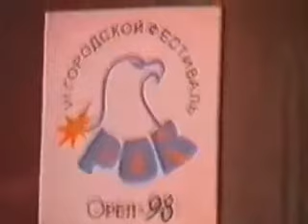Ночная Трость 1998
Для желающих поддержать проект:
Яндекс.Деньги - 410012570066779